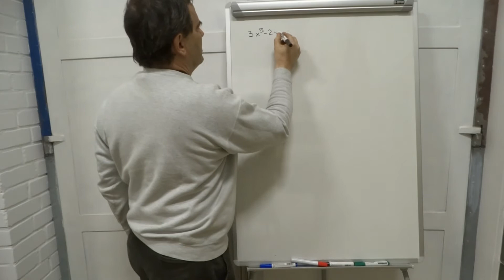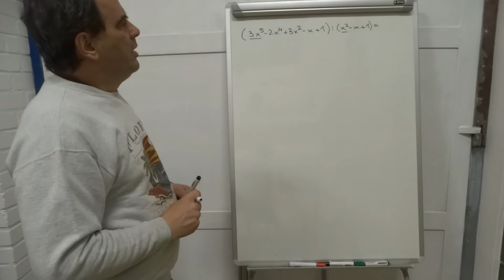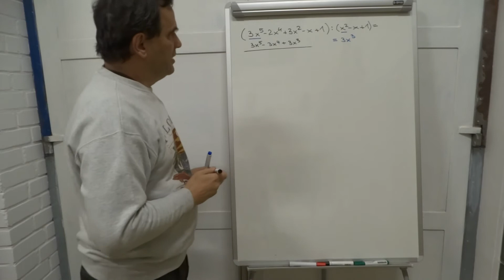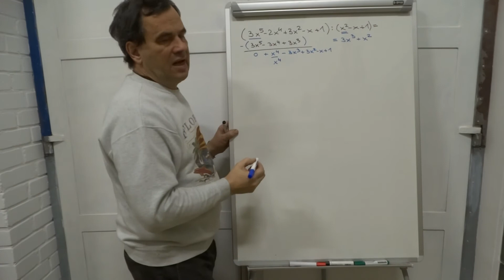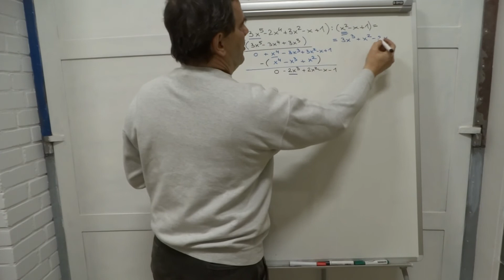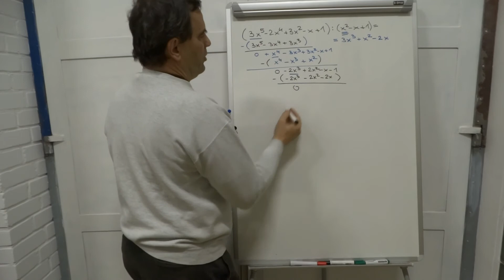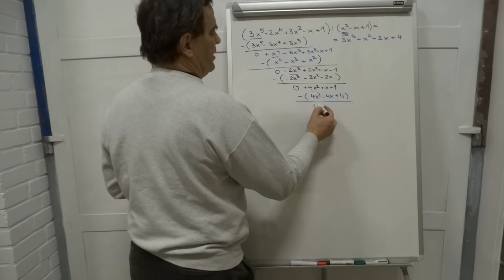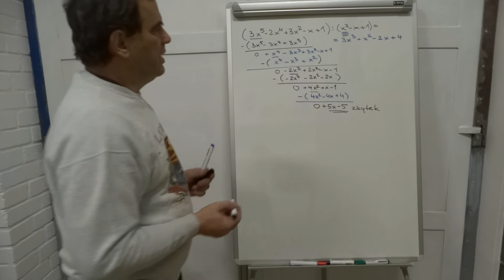dělení mnohočlenu mnohočlenem 1